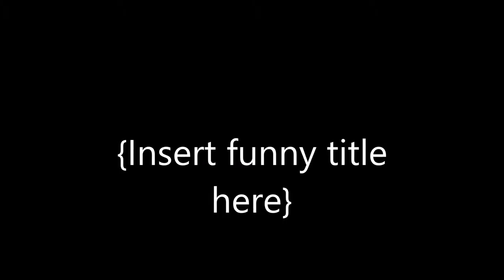Weathering and Erosion-Jordan, Bryce, Cole, Cameron, Hannah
This is a video about weathering and erosion  ( ͡° ͜ʖ ͡°)